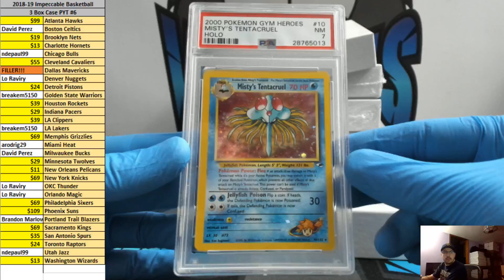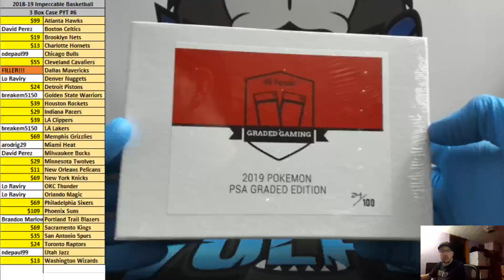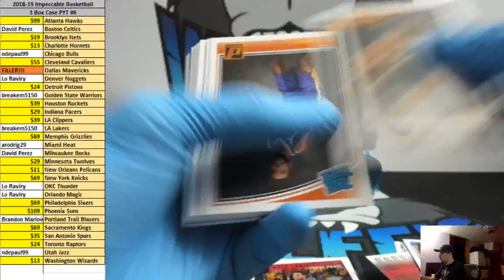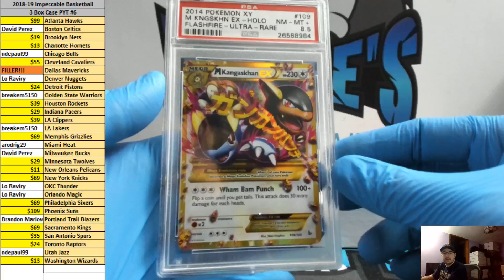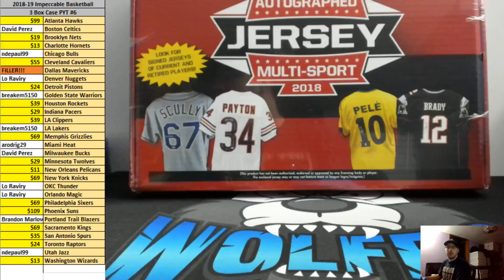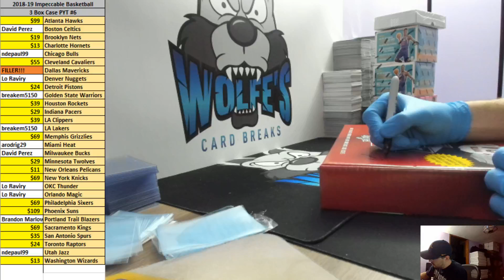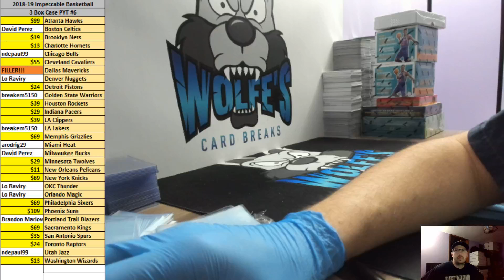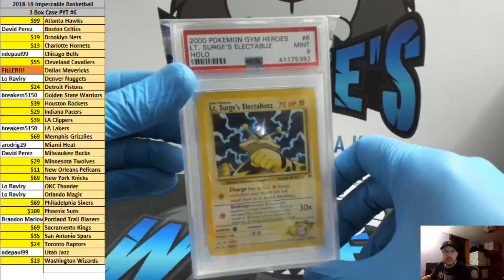2/22/18 - 2/23/18 Personal Boxes